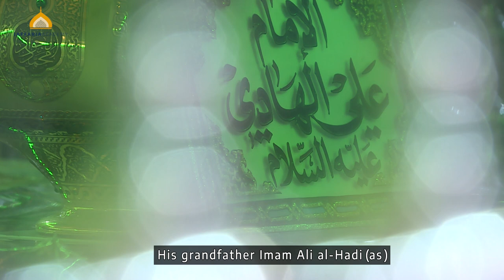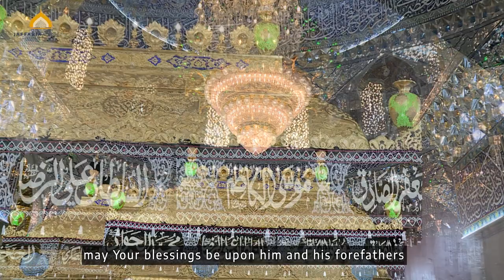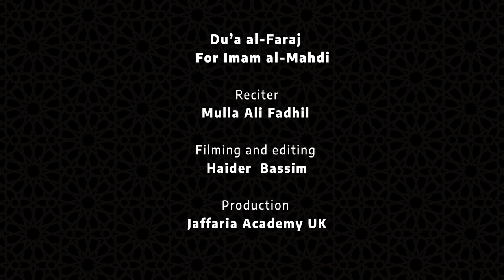Du’a al-Faraj for Imam al-Mahdi | Mulla Ali Fadhil | Recited in English for the very first time!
Du’a al-Faraj
For Imam al-Mahdi (AJ)

Recited in English for the very first time!

On the auspicious occasion of the birth of our beloved and awaited Imam al-Mahdi (AJ), Jaffaria Academy is honoured to present its exclusive production of Du’a al-Faraj for Imam al-Mahdi (AJ), filmed at the Askari Holy Shrine in Samarra during the Jaffaria Academy Ziyarah Trip 2024 (Sha’ban 1445)

Recitation
Mulla Ali Fadhil

Haider  Bassim

Production
Jaffaria Academy UK

Special thanks
The General Secretariat of the Askari Holy Shrine, Public Relations Department, and Media Unit

Instagram.com/jaffaria.academy